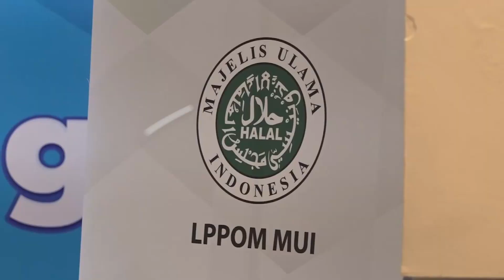LPPOM MUI Tegur Mixue yang Mencantumkan Logo Halal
Direktur Utama Lembaga Pengkajian Pangan, Obat-obatan, dan Kosmetika Majelis Ulama Indonesia (LPPOM MUI) Muti Arintawati menyampaikan pihaknya telah melayangkan teguran kepada produsen es krim asal China, Mixue.

Teguran jtu terkait pemasangab logo halal di salah satu gerai Mixue di Jawa Tengah.